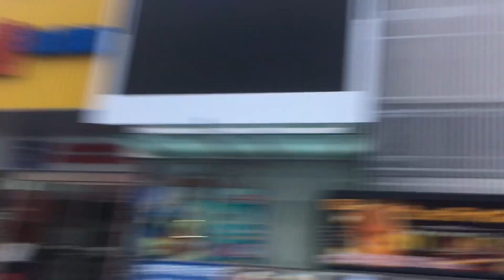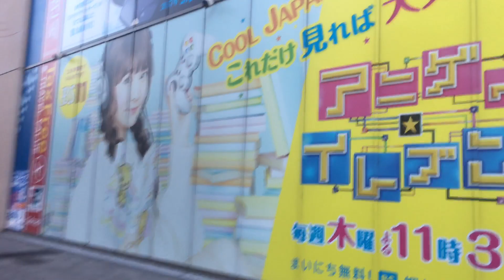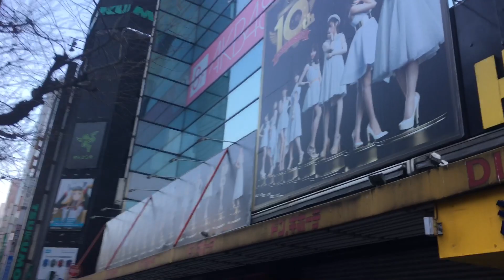Akihabara,Tokyo,Japan 4K - 秋葉原／東京 定点観測 2017/2/8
東京・秋葉原の中央通り沿いの定点観測。
2017年2月8日朝6時50分ごろの様子です。
iPhone 6s Plusの4Kモードで撮影しています。
先月からマイクを導入したのですが、マイクとの距離をミスったので声が大きめに入っています

【秋葉原・定点観測プロジェクト】中央通り沿いを映した動画を毎月アップ